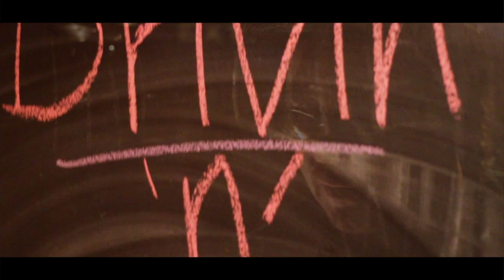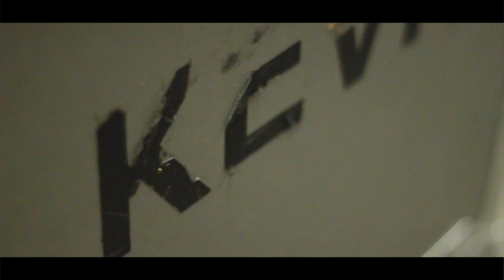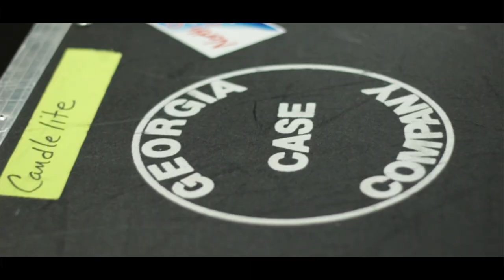Drivin' N' Cryin': 25 Years On The Road | HD Trailer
Lowcountry Films went to the 12/17/11 Charleston show with base intentions of pro-shooting 4 camera's for a few live cuts of the night... it obviously turned into much more than we expected, and we're just lettin' it flow from there.  New footage from the 12/23/11 show, at the Tabernacle in Atlanta, GA, will be thrown into the mix now as well.

All in all, our documentary isn't going to inform you of who/what the band has been for 25 years. our finished product will be more so of a "time-capsule" for both the band & fans to get to see/hear/remember who Drivin' N Cryin' are NOW, at this moment in time... 25 years after they formed.

- Director of Photography | Editor: Matt Muschamp
- Camera Operator: Matt Mahany
- Camera Operator: Rob Silcox
- Audio Recording Engineer: Matt Muschamp
- Venue/Location Provided By: The Charleston Pour House

- Thanks to: Kevn Kinney and the Band/Crew, Kenneth Green, Bradford Harrison Walker, Brooks & the staff at The Charleston Pour House